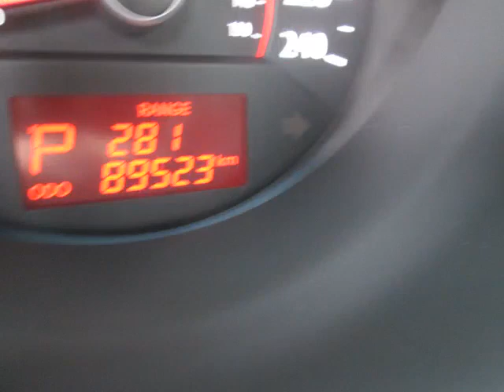Bessada Kia - 2011 Kia Sorento 3.5L EX V6 AWD at plus Sunroof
Bessada Kia - 2011 Kia Sorento 3.5L EX V6 AWD at plus Sunroof FSR042A